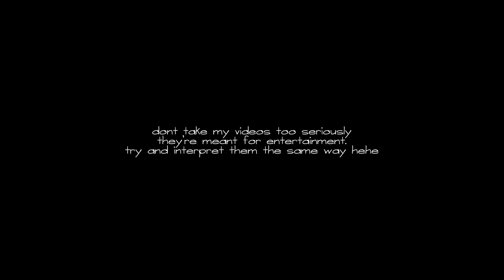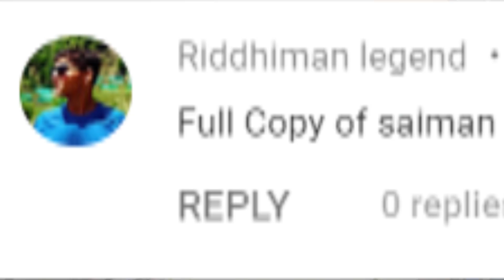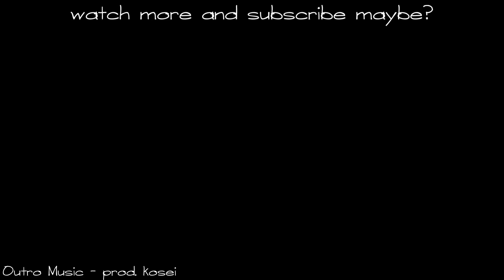Says STOP COPYING ME😡😡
Talking about how @Saiman Says copied me in his recent Fanfest Cringe 2020 video. v sad. JusticeForGeek. Monetised also yes.

videos banata hu. dekhlo pls.
share kardena kirpa hogi.